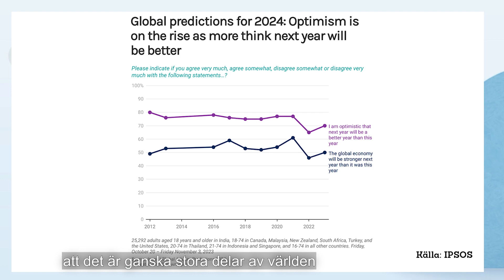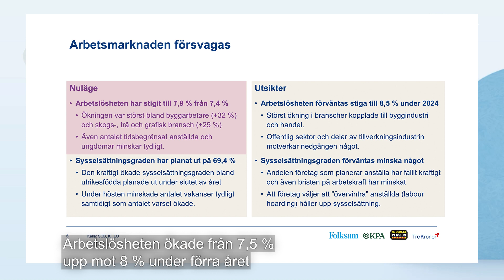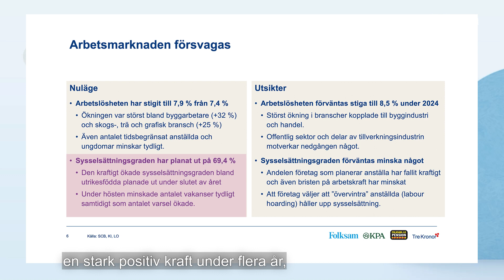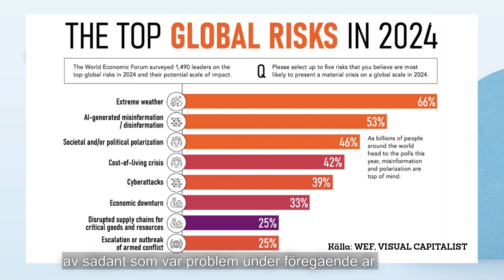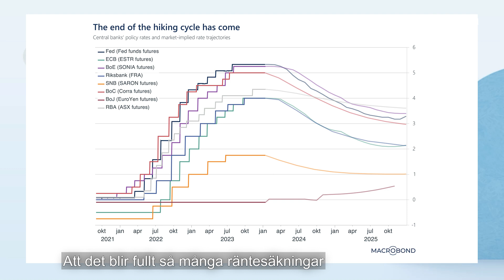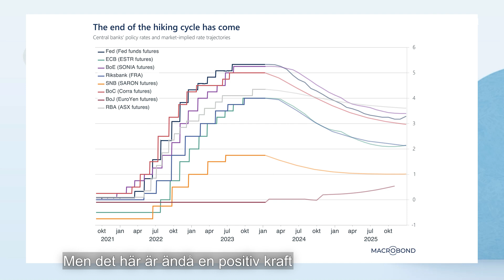Folksamgruppens makrouppdatering – januari 2024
Medverkande
Marcus Svedberg, Chefsekonom Folksam